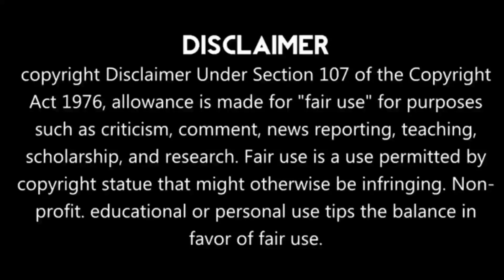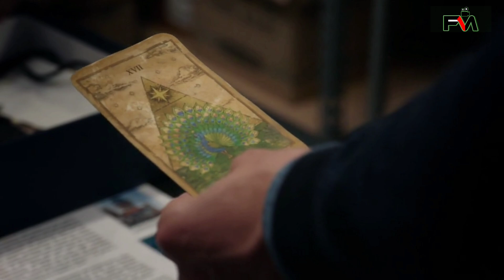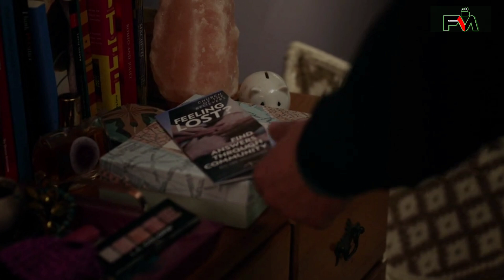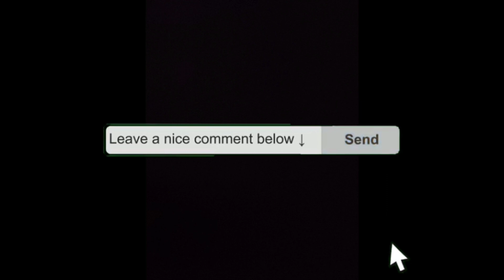Manifest Season 2 Episode 5 (PART -2) | Explained in Tamil | Film Matrix | Mysterious Series